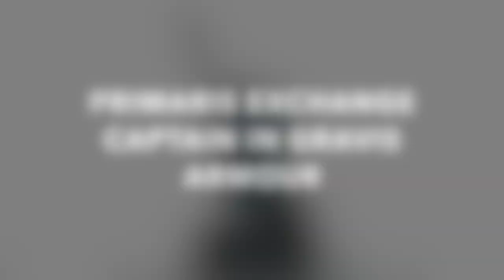Painting Showcase: Primaris Exchange - Captain in Gravis Armour